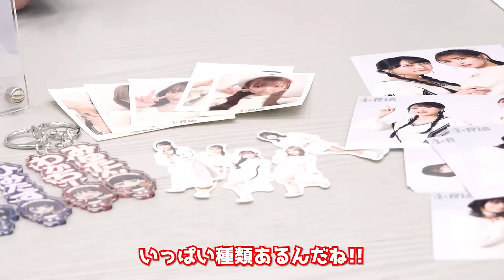【激闘】レアグッズ見事獲得！i☆Ris本人がオンクレやってみた！【DMMオンクレ】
i☆Risメンバーが、現在コラボ実施中のDMMオンクレを実際にチャレンジしました！！
可愛いアクスタやアクキー、グループロゴをプリントしたTシャツなど、
他にはないグッズを計７アイテムがゲットできるので、あなたもチャレンジしてみてくださいね✨

※本動画は、3/7(木)に撮影されました。
※3/18(月)現在、アシストゲージは「ゲットゲージ」に変更しており、
箱を落とす（ピンポン玉を当たり穴に入れる）以外に、ゲットゲージが満タンになると景品を獲得できます。

▼DMMオンクレ
スマホやパソコンで遊べるオンラインクレーンゲーム

i☆Ris×DMMオンクレの限定グッズ登場中！
展開期間：2024年3月8日（金）18:00 〜 2024年4月10日(水)  8:59

・本物のクレーンゲーム機を、いつでもどこでもスマホやパソコンで手軽にプレイできる！
・DMMオンクレでしかゲットできない限定商品も多数用意！
・豊富な遊び方、景品獲得保証機能で、初心者から上級者まで楽しめる！

★山北早紀 配信EP「さきさまいわーるど」

★ライブ情報
「i☆Ris 9th Live Tour 2024 愛たくて... Full Ener9y!!」開催決定!!
4月より8箇所のツアーを開催致します!!

★NEW Release!!
1月24日発売　24thシングル「White Lyrical Kingdom /キセキ-ノ-フィラメント」

★企画動画
【i☆Ris 秋のBBQ特別編】ツアーの裏話をしながらまったりNGワードゲーム《◯◯着火事件勃発!?》
【i☆Ris 秋のBBQ編 第3弾】 茜屋日海夏＆久保田未夢、スープ料理に挑む《フラグ乱立？！》